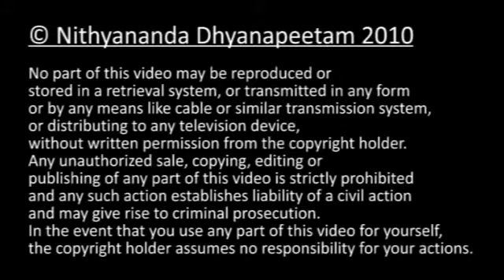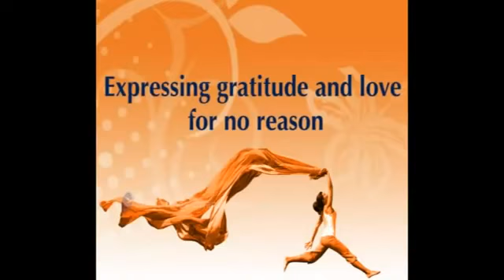Blessings: Nithyananda Morning Message (17 Oct 2010)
In this short morning message delivered on the auspiscious day of Vijaya Dashami (the final day of Navarathri celebrations), Paramahamsa Nithyananda gives blessings to one and all listening to him around the world. Blessings is not one person giving something to someone. Blessings is actually experiencing consciousness with everyone and everything around. Paramahamsa Nithyananda blesses everyone, including Nithyananda Dhyanapeetam and himself because everything is consciousness and he is experiencing the consciousness.